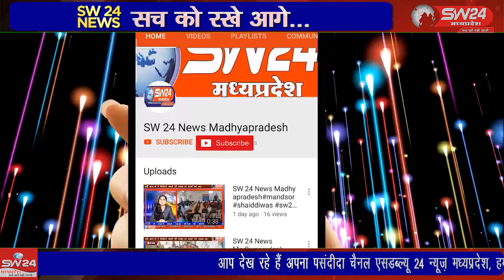सेवानिवृत्त वनकर्मियों ने वेतनमान के समयसीमा में निर्धारण की मांग को लेकर वनमंडल को ज्ञापन सौंपा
सेवानिवृत्त वनकर्मियों ने बुधवार को वेतनमान के समयसीमा में निर्धारण की मांग को लेकर वनमंडलाधिकारी को ज्ञापन सौंपा है। खरगोन से जंयत गुप्ता की रिपोर्ट